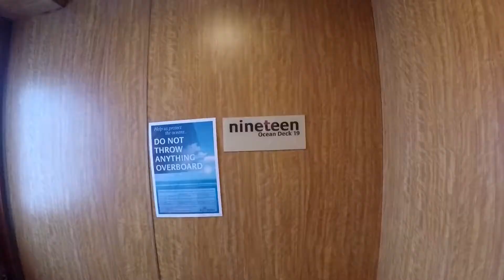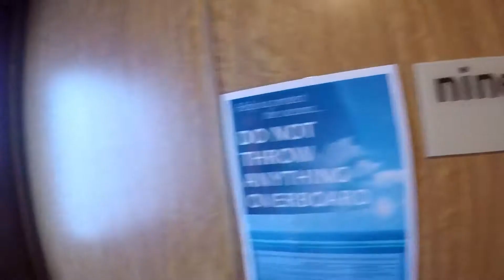P & O 1st Impression of Ventura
P & O Ventura Southampton to Bruges